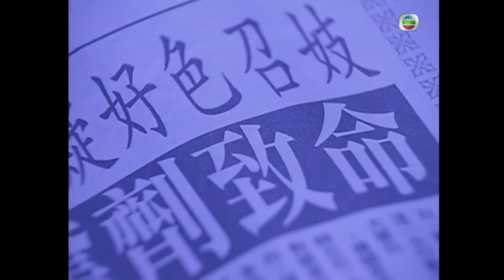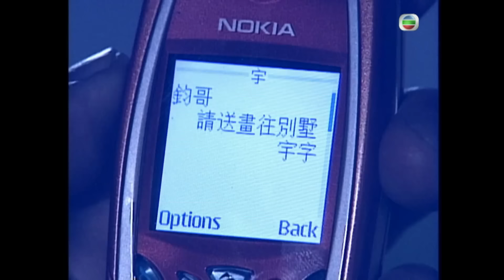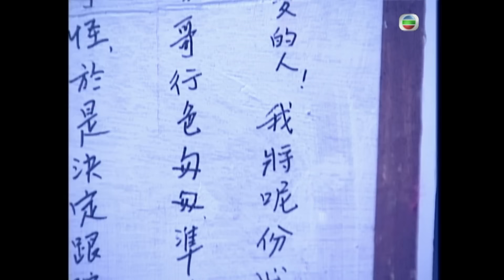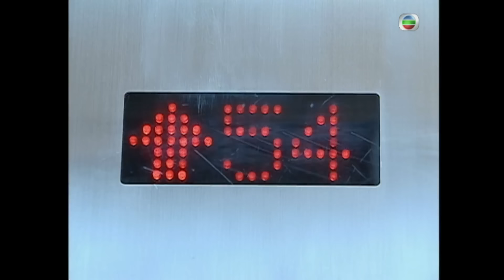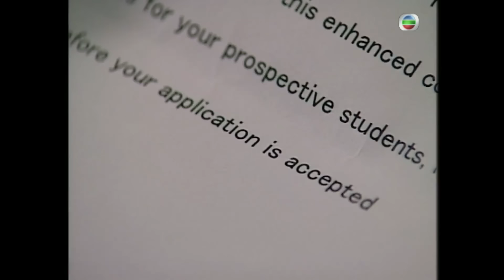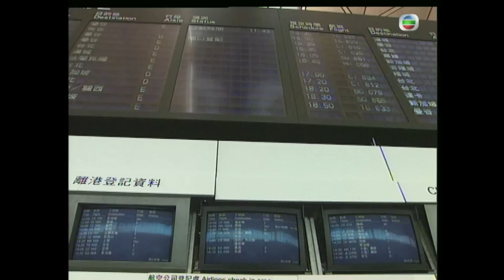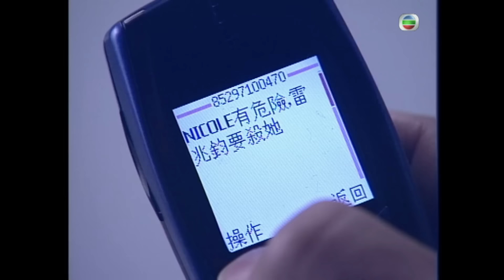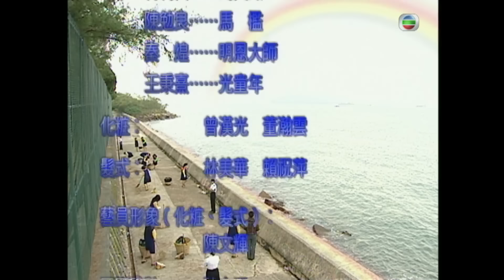TVB 懸疑劇 | 隔世追兇 22/22 | 陳慧珊(高珊)被捕 | 郭晉安、陳慧珊、鄧健泓、江芷妮、許紹雄、石修 | 粵語中字 | 2004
Conscience《隔世追兇》(主演:郭晉安、陳慧珊、鄧健泓、江芷妮、許紹雄、石修):電視台記者韋海怡 ( 邵美琪飾)對城市貧民所住的籠屋進行採訪時，認識青年馬中寶(溫兆倫飾)。中寶自幼在籠屋長大，終日沉迷閱讀，個性極端封閉。海怡採訪後無意中帶走了中寶的小說《青蛙與蠍子》，遭到中寶的苦纏追討，對他留下了深刻印象。極富名望的律師兼議員湛有容(駱應鈞飾)是海怡之母韋金玲(苗金鳳飾)的地下情人，卻意圖侵犯海怡，海怡情急中失手殺了他。唯利是圖的金玲接受了有容之妻的巨額賄賂，竟在法庭上指證女兒。